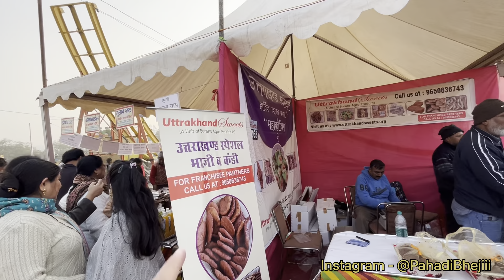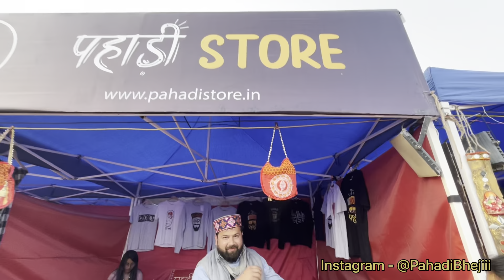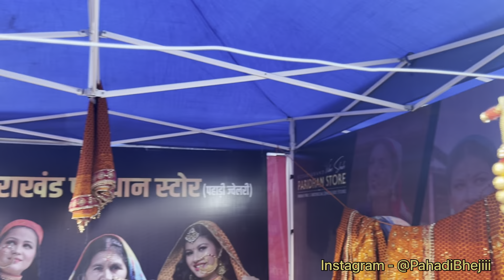Mahakauthig 2022 me mila dher sara pyar | Uttrakhand mela | pahadi bheji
Hi, I am Vikas Rawat from Uttarakhand Pauri Garhwal. I make Garhwali funny videos and Vlogs on the internet and would really appreciate your support so I can keep it authentic, sustainable and also in the process keep my creative liberty.

follow us for more crazy stuff like this only in GarhwalI.